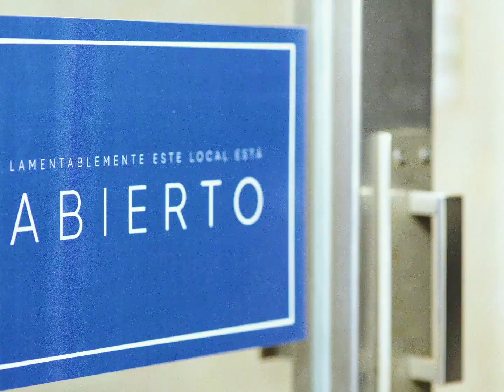Fundación Vamos a Hacerlo - Fresh Sea Market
Cliente: Fundación Vamos a Hacerlo Argentina
Agencia: La Comunidad
Productora: Minimal Cine